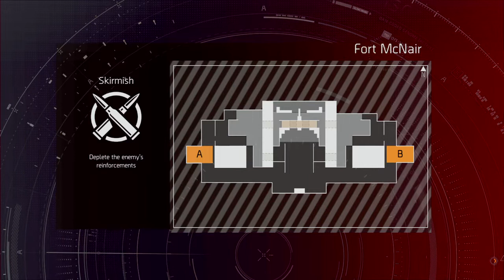E-Z Dubz v [RLM] 4stack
Revenge served cold for emoting on a clan mate